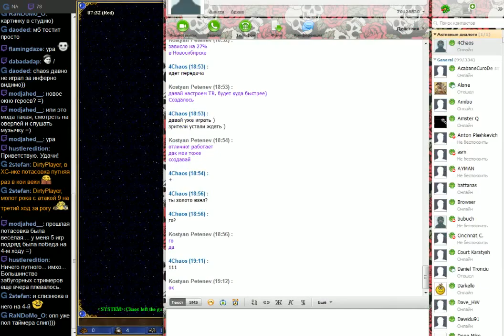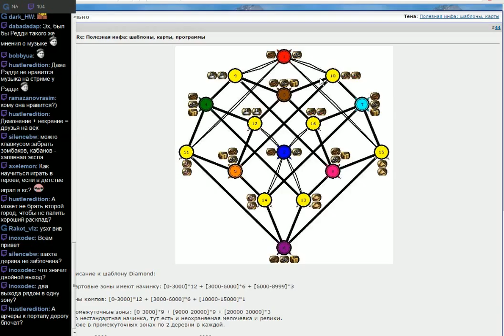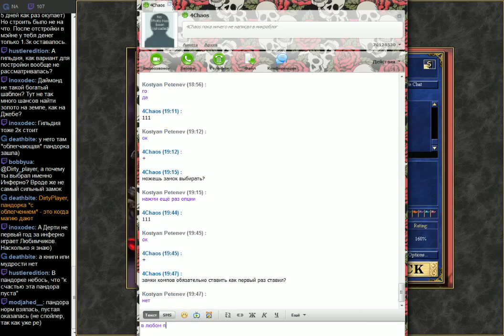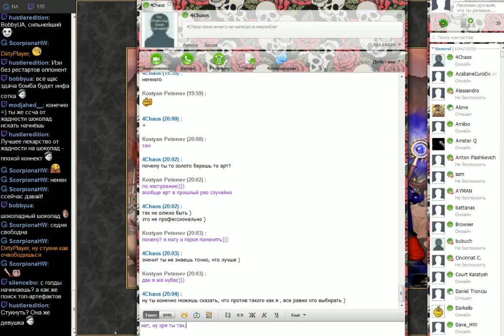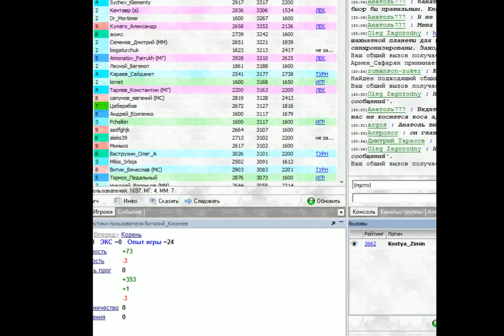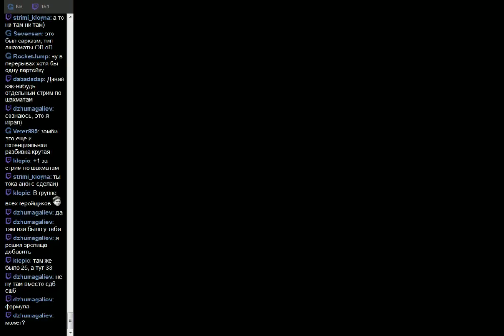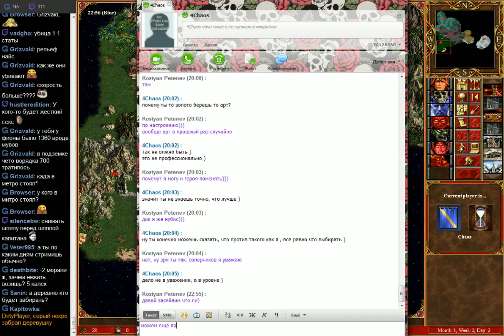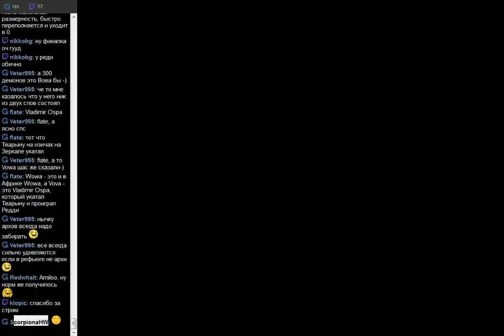dirty_player 201602041242 Любимчики в бой - 8 - Dirty_Player (Inferno) vs 4Chaos (Castle) diamond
Streamer: dirty_player; Created: 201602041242; twitchID: 40335787; title: Любимчики в бой - 8 - Dirty_Player (Inferno) vs 4Chaos (Castle) diamond; author